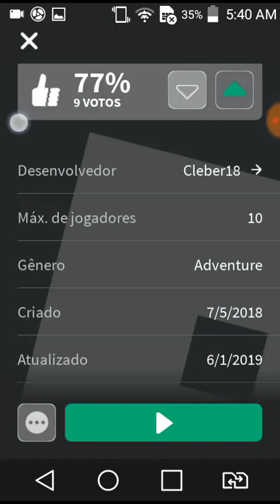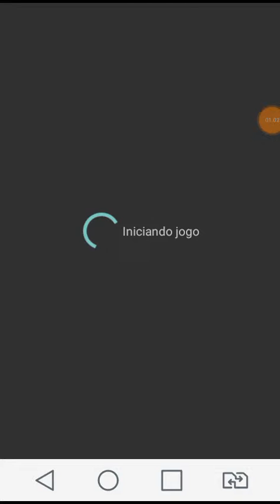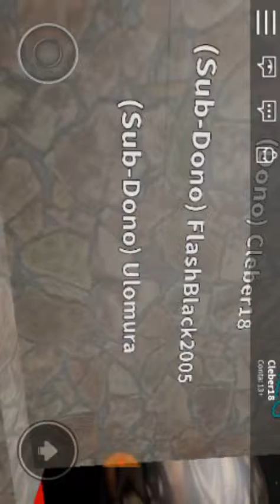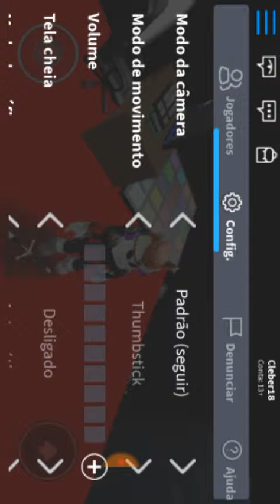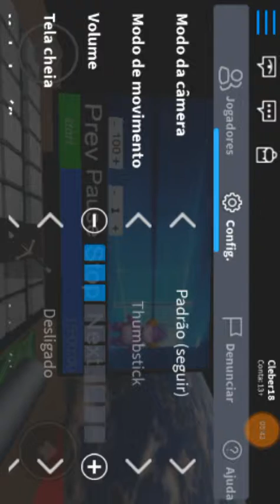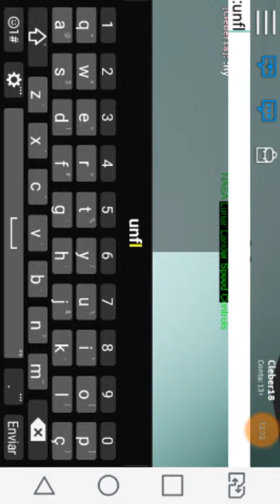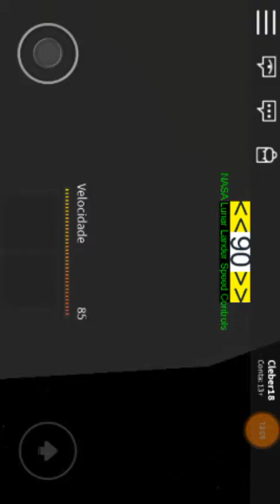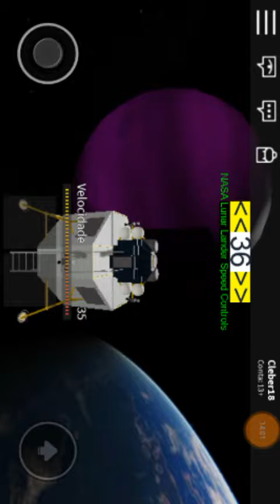[ROBLOX] Nova Atualização Do Nosso Mapa